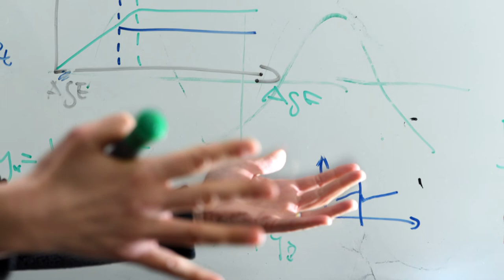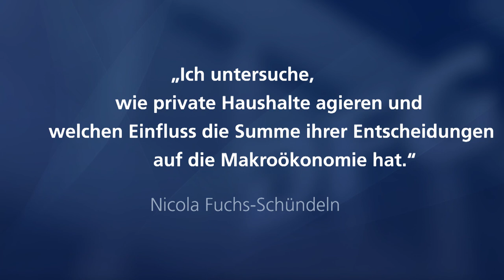Prof. Dr. Nicola Fuchs-Schündeln im Porträt